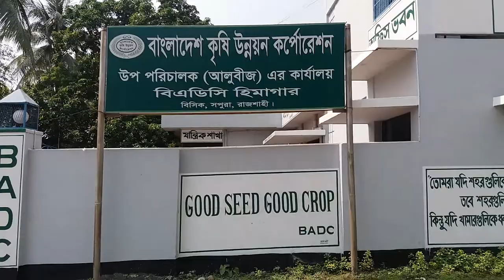আলু চাষের বিএডিসির বীজ আলুর গুরুত্ব।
আলু চাষে বীজের গুরুত্ব খুব বেশী। বীজ ভালো হলে যেমন লাভবান হওয়া যায় তেমনি খারাপ বীজ লাগালে  ব্যাপক ক্ষতির মধ্যে পড়তে হয়। ভিডিওটিতে  বিএডিসির বীজ ব্যবহার করলে কেন বাম্পার ফলন পাওয়া যায় সে বিষয়ে উপস্থাপন করার চেষ্টা করেছি। আশা করি যারা আলু চাষের সাথে সম্পৃক্ত বা আলু বিষয়ে আগ্রহী ভিডিওটি তাদের ভালো লাগবে।